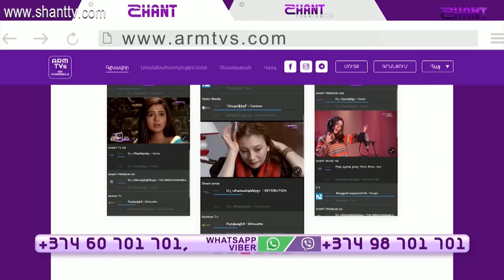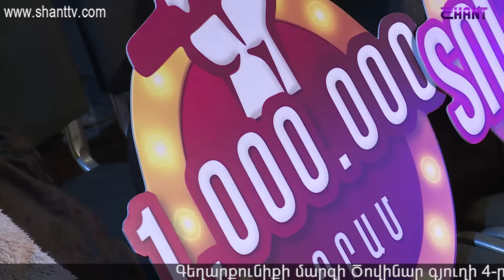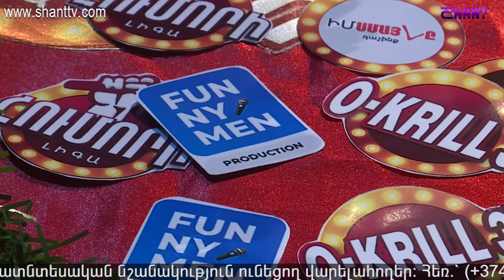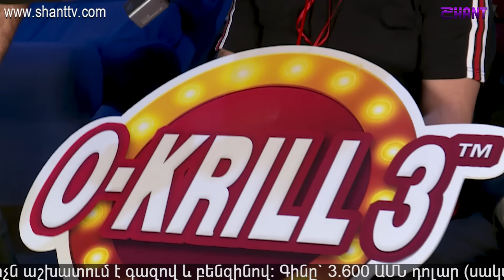Հումորի լիգա/Humori Liga/օրագիր/diary 11-28.12.2018